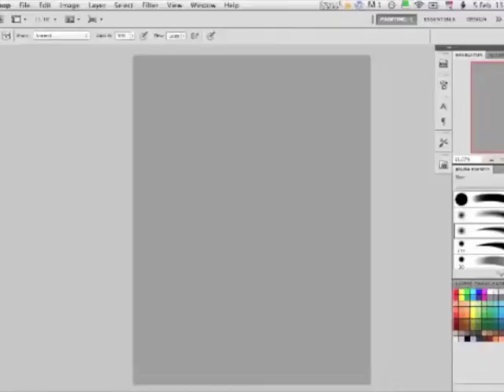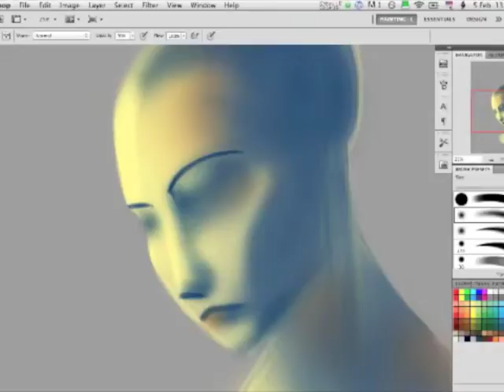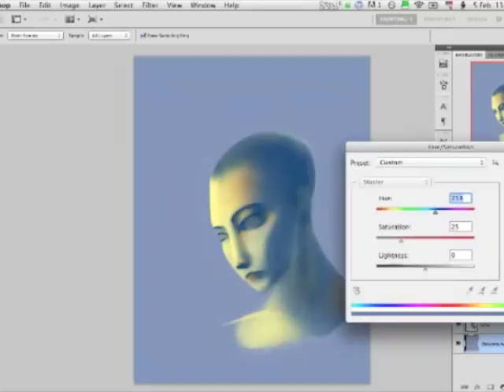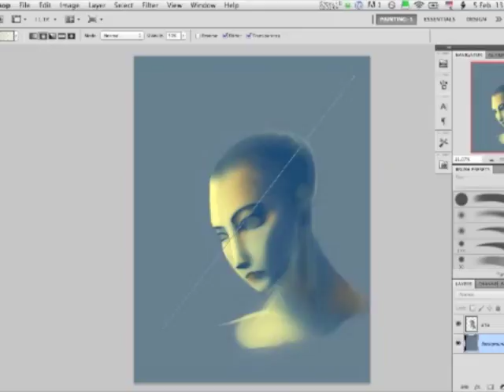Fantine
Speedpainting, 30 minutes. Not necessarily Anne Hathaway's Fantine, just a sad post-selling-every-damn-thing-she-has Fantine. Someday i'll need to draw a happier one.